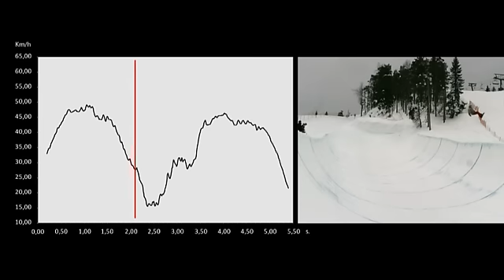Halfpipe-laskutekniikan seuranta 2010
Lumilautailun half pipen huippu-suorituksen vaatimusten kartoittamiseksi Suomen lumilautaliitto ja KIHU ovat tehneet yhteistyötä viimeisten 2 vuoden ajana. Viimeisimmät mittaukset suoritettiin Vuokatin Urheiluopistossa lautailijoiden lajileirin yhteydessä keväällä 2010.